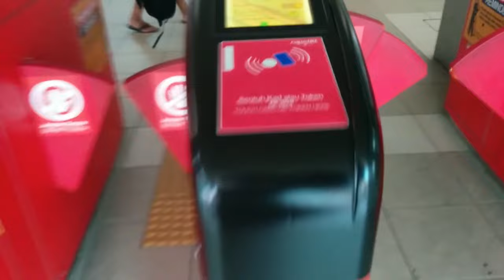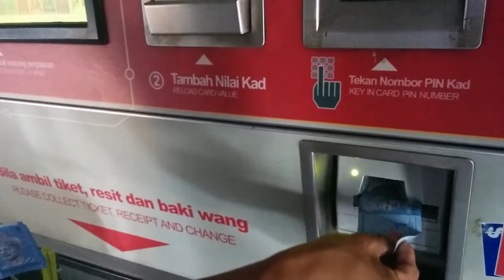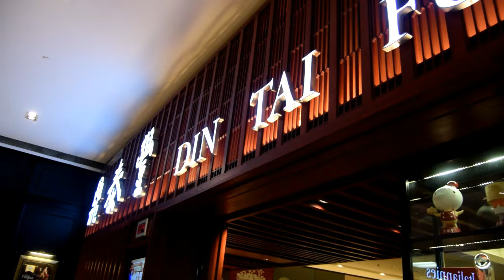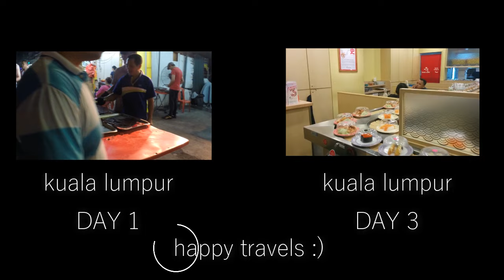13 | KUALA LUMPUR: chap fan beats din tai fung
•• HIGHLIGHTS ••
TK bakery | chap fan | pavilion KL | movie | din tai fung

next: kuala lumpur day 3 | NOT READY YET

•• EQUIPMENT + VIDEO EDITOR ••
nikon d5300 | nexus 5
filmora

•• SONGS ••
silent partner  - sophomore makeout | topher mohr and alex elena - the hours | jason farnham - get outside! | silent partner - jack in the box | aaron lieberman - runnin' partner | jeff kaale - nature